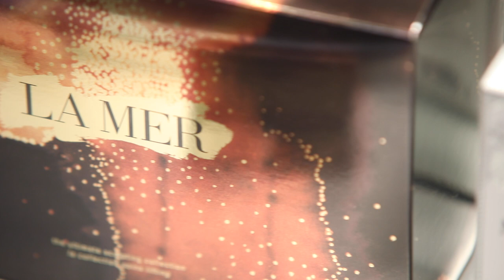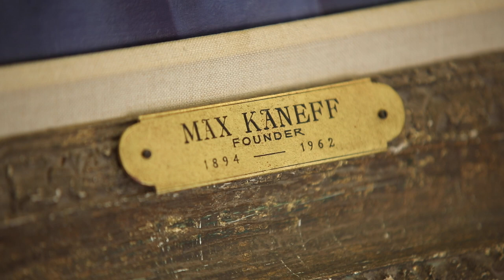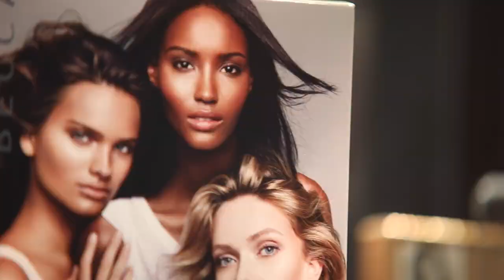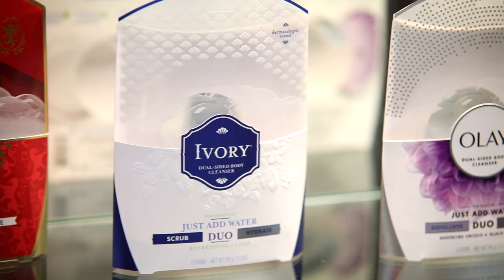Proud to Be on the Arkay Team!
Filmed by Sharad Kharé at Arkay's Roanoke facility and starring our exceptional Arkay employees, this video captures - through a series of interviews - the essence of this unique family business and how wonderful it is to work there.  95 years old this year... and counting!